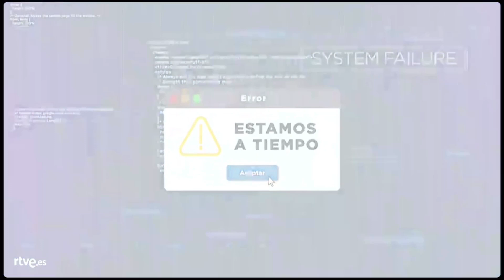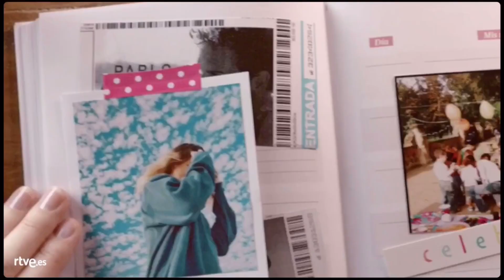Bloque de Anuncios 4 de TVE 1 (La 1) Diciembre 2019 (02/12/2019)